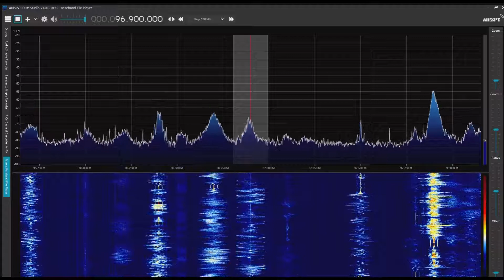東営広播電視台生活広播 96.9MHz 2022/07/05 1200 JST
Airspy R2＋SDR#＋CLP-5130-1

山東省東営市